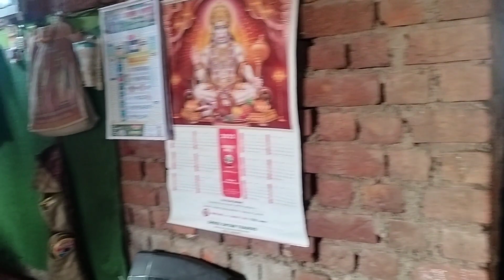हमर कछुआ के संगवारी ll kachua ka dost ll kachua aur dogi ll family vlog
हमर कछुआ के संगवारी ll kachua ka dost ll
kachua aur dogi ll family vlog

About this video:-Dosto is video me humne dikhaya hai ki hamare ghar me kaun kaun rahte hai aur kaise rahte hai,kya khate hai, kaha sote hai, kachua ka dost kaun hai,ye sab dikhaya gaya hai,
aasa karta hu ki hamari ye video aapko pasand aayegi lldhanyawad ll

family vlog
Kachua ka dost
Kachua aur khargosh
hindi kahaniya
Kachhua wala vlog
20 nakhun wala kachhua
Hamare ghar ka kachhua
crystal kachua ke fayde
kachua ghar me kaha rakhe
Kachua ko ghar me kaise rakhe
Kachhua kya khata hai
kachua kis direction main rakhen
right directions to place tortoise
tortoise placement vastu shastra feng shui
how tortoise brings luck and money
kachua kaha rakhen
Kachhua aur dog ki kahani
family vlogs
raju rekha vlogs
travel vlog